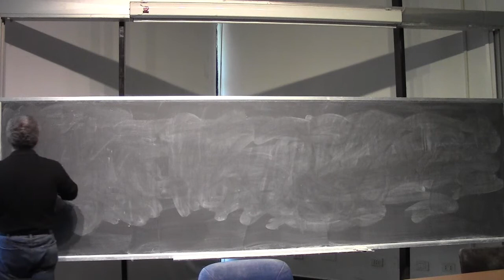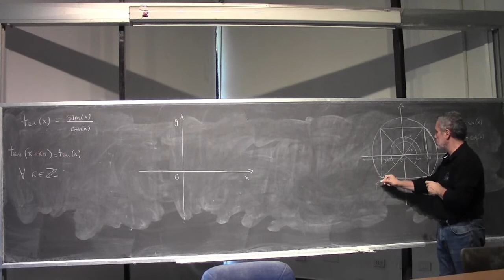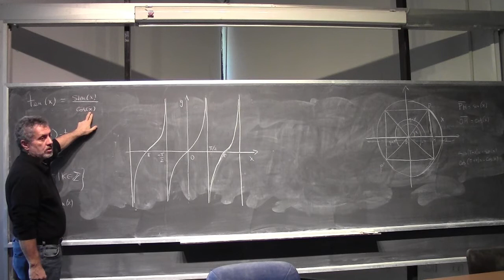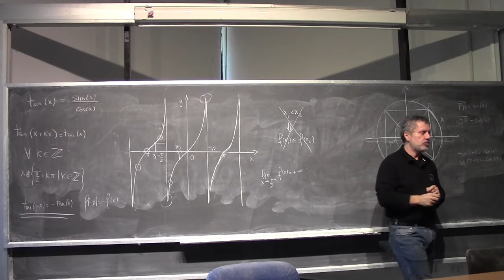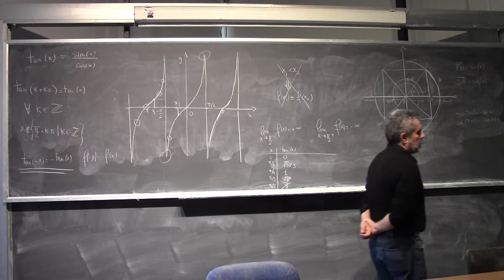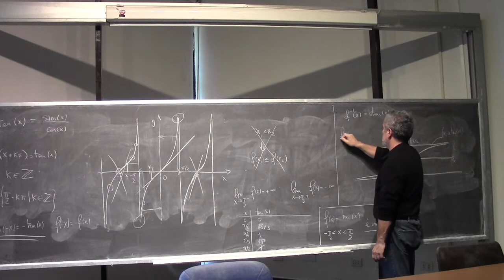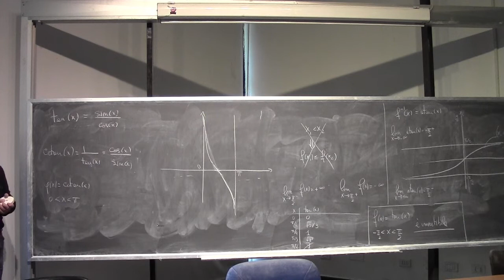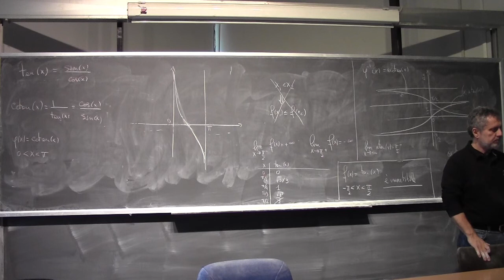Analisi Matematica I Lezione 18a